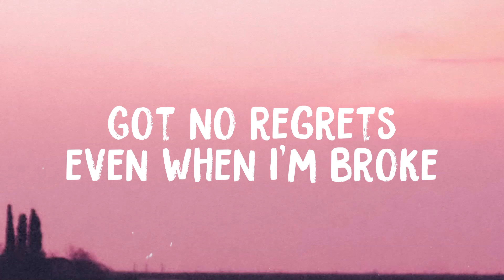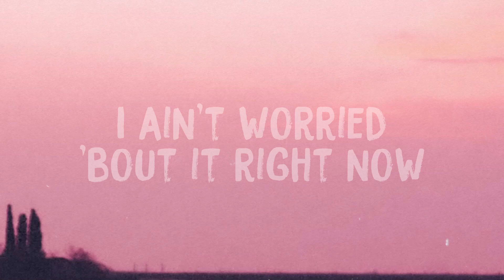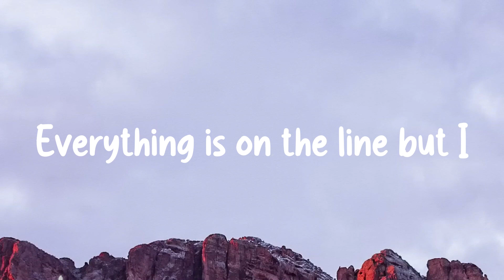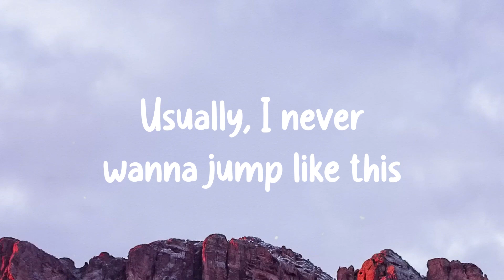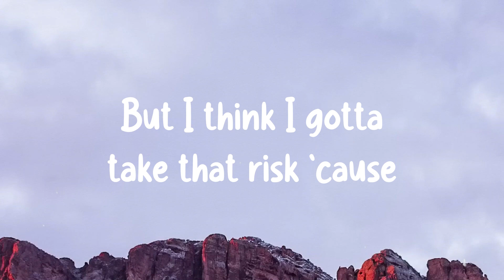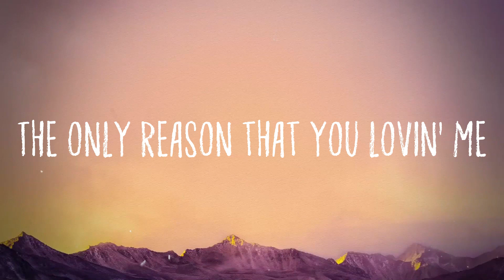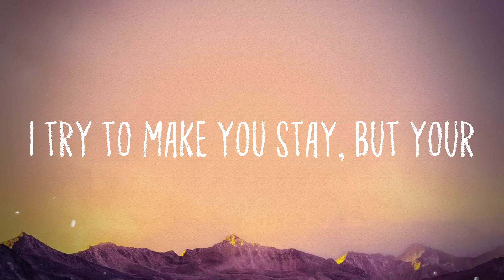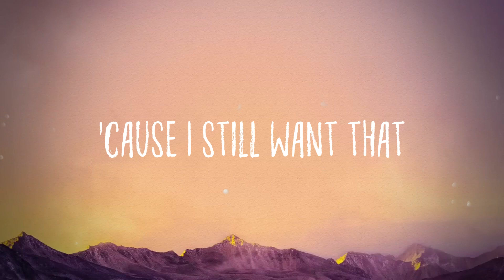I Ain't Worried - OneRepublic [With Lyric] 🫦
I Ain't Worried - OneRepublic [With Lyric] 🫦  I don't know what you've been told
  But time is running out
  No need to take it slow
  But I ain't worried 'bout it right now
  Keeping dreams alive, 1999, heroes
  I ain't worried 'bout it right now
  Swimmin' in the floods
  Dancing on the clouds below
  So spend it like it's gold
  I'm living like I'm nine-zeros
  Got no regrets even when I'm broke
  I'm at my best
  When I got something I'm wanting to steal
  Way too busy for them
  Problems and problems to feel yeah yeah
  No stressing
  Just obsessing with sealing the deal
  I'll take it in and let it go
  Ooh
  I ain't worried
  Ooh, oh, no